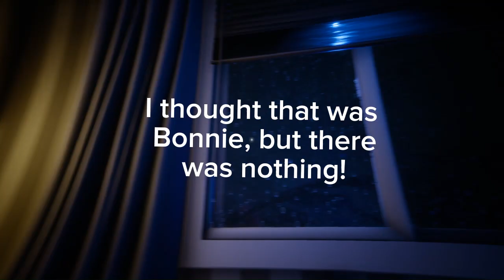The Joy Of Creation: Story Mode | This is just a Test, better grafic Videos coming soon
TJOC in 2023, not so late, right? It's also my first playtrough, so please have mercy.